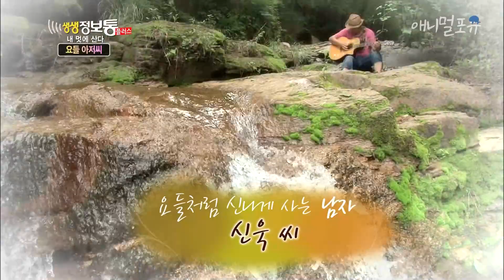소들에게 매일 정성스레 요들송을 들려 주시는 요들 아저씨 | KBS 생생정보통 130723 방송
요를레이히

기어 넣고 트랙터 운전하는 강아지,,?! 과수원 개 5년이면 가능함ㅎ 🐶🚜

※ 회차 정보 : 생생정보통 (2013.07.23. 방송)